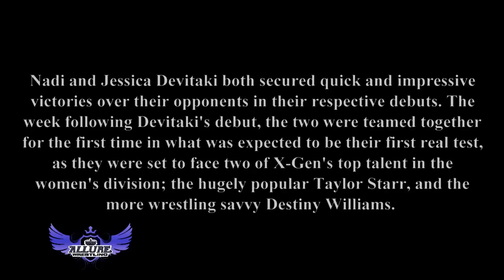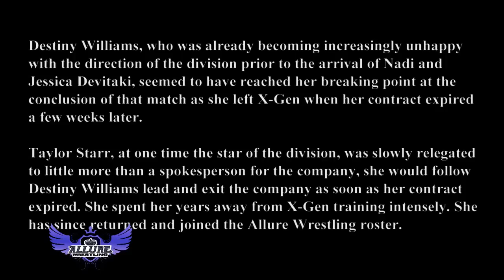Allure Exodus Teaser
When Allure Wrestling started, I'd already had a history in mind. Mostly based off things I'd done with my caws before starting my league. So I thought I'd make a documentary to chronicle that history, to show everyone, if'n they were interested, how things evolved from a division of X-Gen to its own brand. All caws will look they way they did at the time events happened (if they existed at said time). This is just a teaser for the full documentary. In the full version full matches will most likely not be included, only portions of matches, though I will probably do a supplemental part that includes full versions of some of the more important matches. Also, match portions used in the documentary will include commentary.

Also, please go support two of my caws, Hayden Bain and Caesaro Augustine by watching the wacktastic US Dojo!